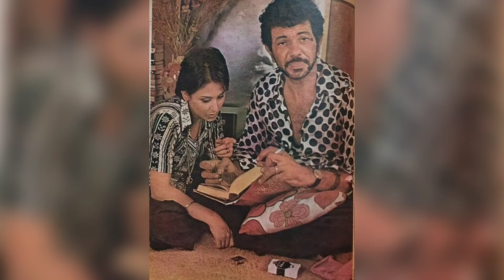अंजू महेंद्रू के बुढ़ापे में कैसे हैं हालात जानिए आज कहां और किस हाल में जी रही है अपनी जिंदगी।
anju mahendru family with parents wife husband husband son daughter brother career son and biography!

अस्वीकरण: यह सामग्री केवल सामान्य जानकारी प्रदान करती है जो विभिन्न न्यूज वेबसाइट से ली गई है यह चैनल इस जानकारी के लिए जिम्मेदारी का दावा नहीं करता है ।